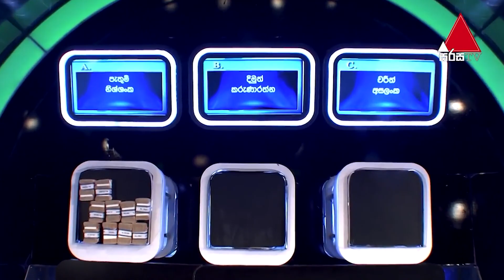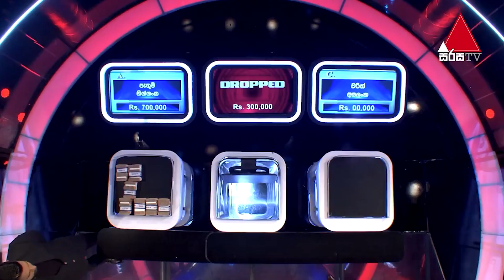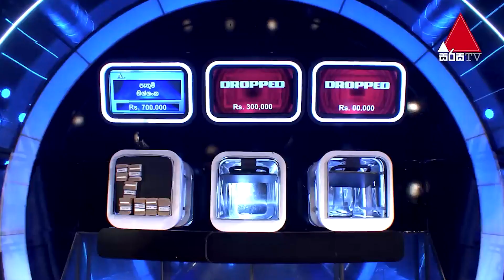ශ්‍රී ලංකන් ක්‍රිකට් ගැන මොක්ද හිතන්නේ සහෝදරවරුනේ ? | Five Million Money Drop S2 | Sirasa TV